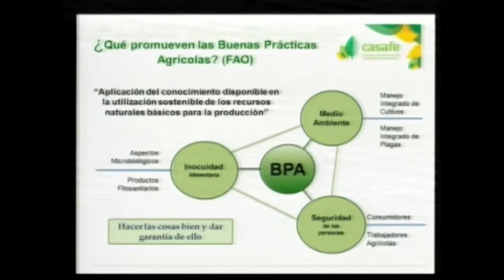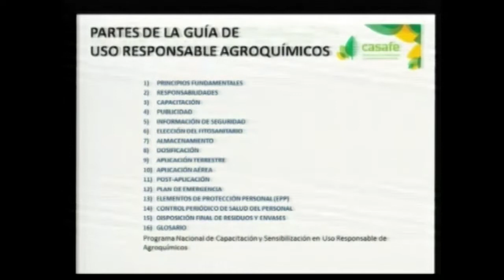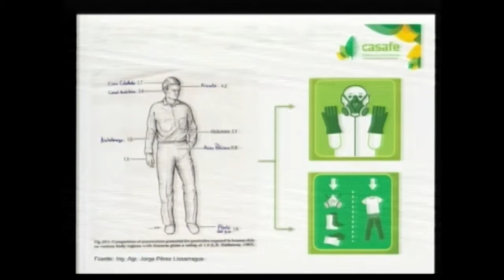Augusto Piazza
Descripción